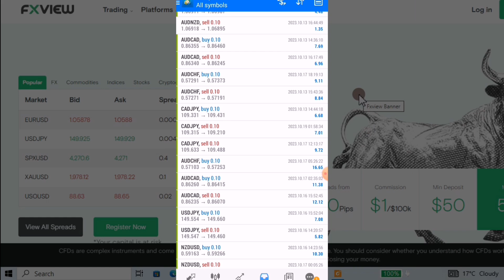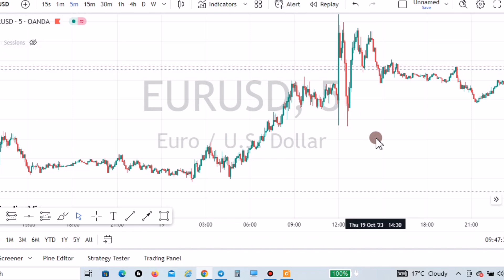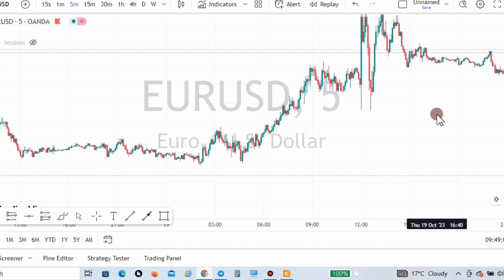Claim Your Forex VIP Strategy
Fxview was an elite sponsor and exhibiting of the iFX International Expo in Limassol, Cyprus on 20th and 21st September 2023

1. Recommended Best ECN broker

2. My Free Telegram Channel